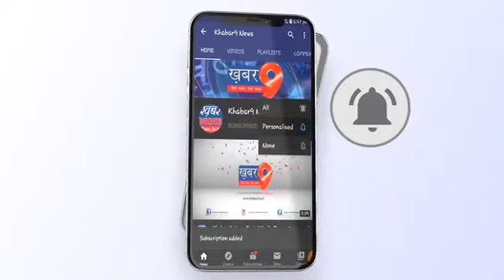देवास जिला कांग्रेस सेवादल ने निकाली लोकतंत्र बचाओ पदयात्रा